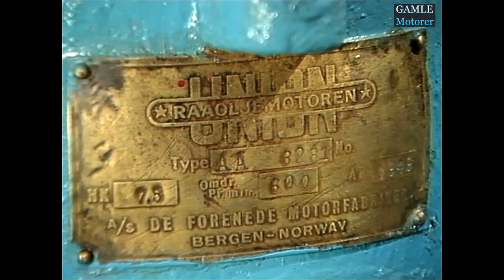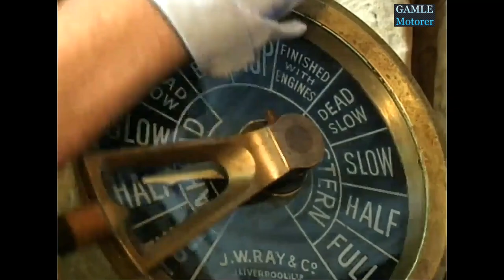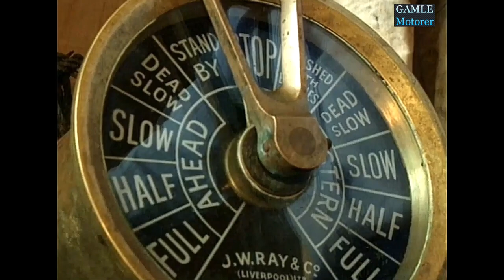Gamle båtmotorer - 1990. Kristianhus Båt- og Motormuseum.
Kristian Otterskred liker seg best når han får sysle med gamle båtmotorer. Skipperen på bilferga i trafikk over Sognefjorden ville aller helst bli maskinist..
Kilde: Nrk